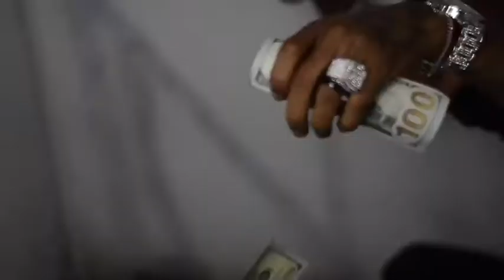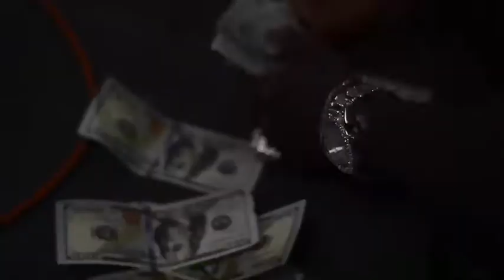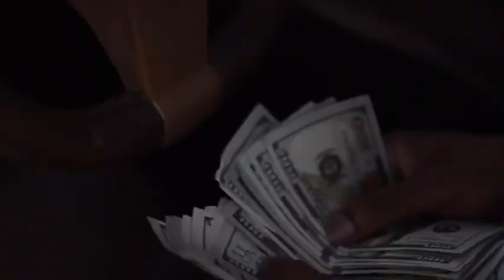RAZZAMOORE (Mr.coloringbook) Flexing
RAZZAMOORE is flexin on all of his haters after being doubted now it’s time to flex on them haters and stunt on his ex’s and flex on these bitches back then they didn’t want him now he’s hot they all on him. 💰💎